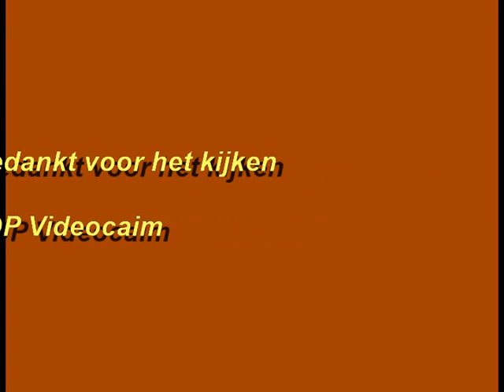Walt Disney@" Baggage Buster "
Goofy  De Stationschef met een googel koffer